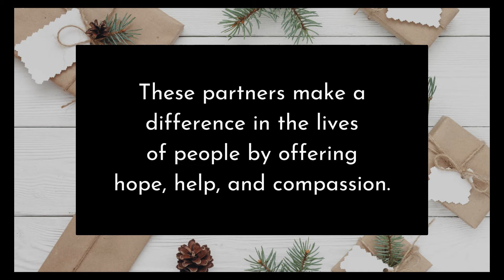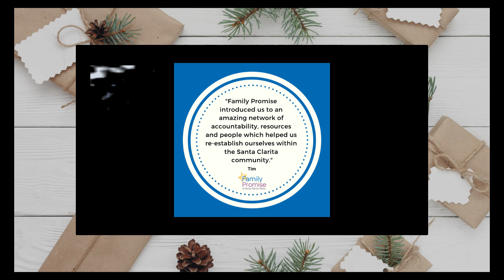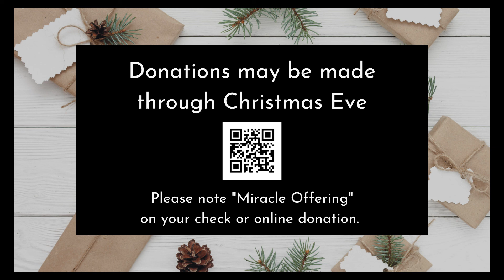Miracle Offering Family Promise